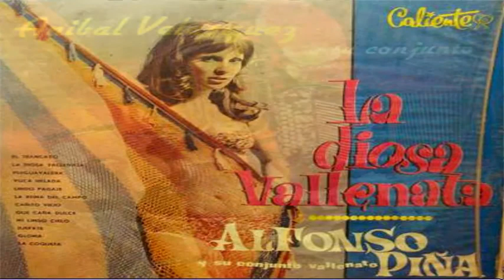adios adios corazon orq varela varelita